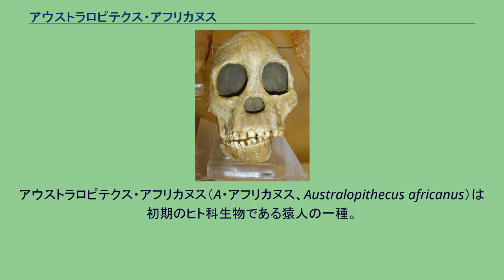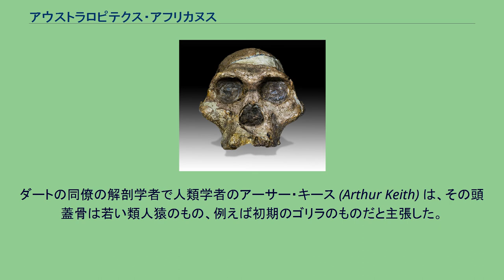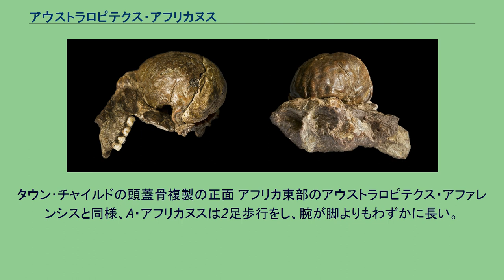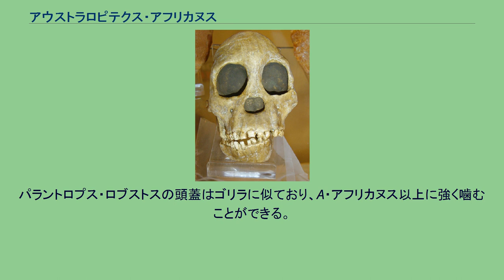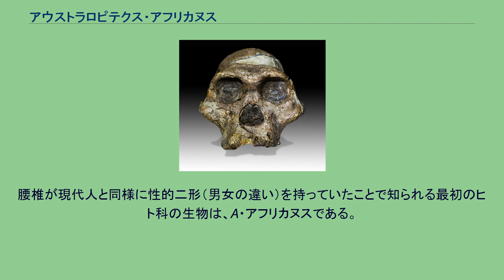アウストラロピテクス・アフリカヌス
アウストラロピテクス・アフリカヌス（A・アフリカヌス、Australopithecus africanus）は初期のヒト科生物である猿人の一種。
2-3百万年前の鮮新世にいた。
この種より古いアウストラロピテクス・アファレンシスと同様、A・アフリカヌスは体格がほっそりとしており、現代の人類の直接の祖先と考えられていた。
見つかった化石からすると、A・アフリカヌスの頭蓋骨は現代人と同様に大きく、脳の量も豊かであり、アウストラロピテクス・アファレンシスよりも現代人と顔つきが似ていた。
A・アフリカヌスが見つかったのは、南アフリカの4箇所のみである。
タウン（1924年）、スタークフォンテイン（1935年）、マカパンスガット（1948年）、グラディスヴェール（1992年）である。
タウン･チャイルドの頭蓋骨の複製 オーストラリア出身の解剖学者レイモンド・ダートは、1924年、南アフリカ共和国キンバリー近郊の町タウン (Taung) で、石灰採掘者が見つけた2、3の骨断片と頭蓋をダートの同僚が持ち帰ったものを見た。
その頭蓋骨はヒト上科のものと似ていたが、一方で人間と似た特徴も有していた。
例えば、眼球の位置、歯の並び、そして最も重要なのはその頭蓋骨には人類と同じような姿勢であったことを示す位置に脊柱とつながる穴（大後頭孔）があったことだった。
その大後頭孔の位置は直立二足歩行をしていたことを意味する。
ダートはその標本をアウストラロピテクス・アフリカヌス（アフリカ南部の猿人）と名づけた。
これが、ヒト科の化石に「アウストラロピテクス」と名付けられた最初である。
ダートは、この化石が類人猿と人間の中間種であると主張した。
しかし、当時の科学会では「進化の順序としてまず頭部が肥大化し、次いで2足歩行になった」との考えが主流であり、ダートの主張は受け入れられなかった。
当時は人類の祖先はピルトダウン人だと考えられており（1950年になってピルトダウン人の化石は捏造であることが判明した）、その常識もダートの主張が受け入れられない要因となった。
ダートの同僚の解剖学者で人類学者のアーサー・キース (Arthur Keith) は、その頭蓋骨は若い類人猿のもの、例えば初期のゴリラのものだと主張した。
プレトリアのトランスヴァール博物館にある「ミセス･プレス」の頭蓋骨 ロバート・ブルームはダートの主張を支持した。
1938年、ブルームはG.W.バーロウ(G. W. Barlow)が発見した脳収容量が485ミリリットルある大人の頭蓋骨のキャスト（化石から取った型で作ったレプリカ）を、プレシアンスロプス・トランスヴァーレンシス(Plesianthropus transvaalensis)と分類した。
1947年4月17日、ブルームとジョン・ロビンソン (John T. Robinson) は、南アフリカのスタークフォンテイン石灰採集場 (Sterkfontein) を爆破した際に、中年女性の頭蓋骨、Sts 5を発見した。
ブルームはこの化石もプレシアンスロプス・トランスヴァーレンシスに分類し、それを報じたマスコミはこれを「ミセス・プレス」と呼んだ。
（ただしこの化石は現在では若い男性のものと考えられている。）この骨にも、かつてレイモンド・ダートが報告したように、類人猿の特徴が見られず、むしろ人類と近い特徴が見られたため、これらの骨は後にA・アフリカヌスと分類しなおされた。
タウン･チャイルドの頭蓋骨複製の正面 アフリカ東部のアウストラロピテクス・アファレンシスと同様、A・アフリカヌスは2足歩行をし、腕が脚よりもわずかに長い。
この特徴はチンパンジー属にも似ている。
「ミセス・プレス」や「Sts 71」の頭蓋骨に見られるように、頭部の特徴は人間にやや近い。
指は曲がりやすく、木に登るのにも適している。
これらを始めとする特徴から、より現代人に近いパラントロプス属がA・アフリカヌスから進化したと考える研究者もいる。
A・アフリカヌスから進化したと考えられている猿人に、パラントロプス・ロブストスがある。
パラントロプス・ロブストスの頭蓋はゴリラに似ており、A・アフリカヌス以上に強く噛むことができる。
一方、A・アフリカヌスの頭蓋はチンパンジーに似ている。
脳の容量は共に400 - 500ミリリットルであり、類人猿並みの知性だったと思われる。
また、A・アフリカヌスの骨盤は、アウストラロピテクス・アファレンシスよりもわずかに二足歩行に適している。
チャ...